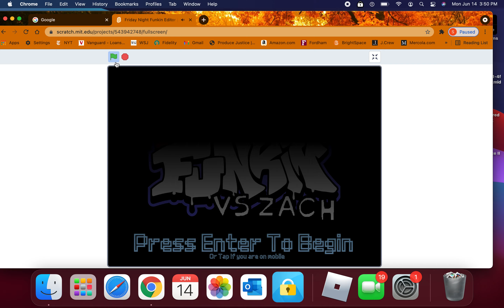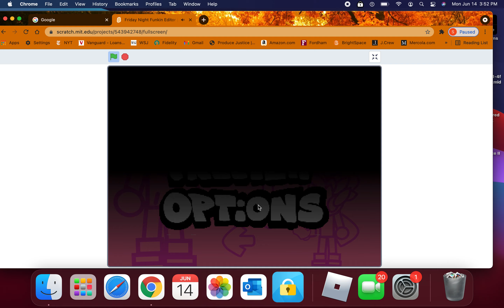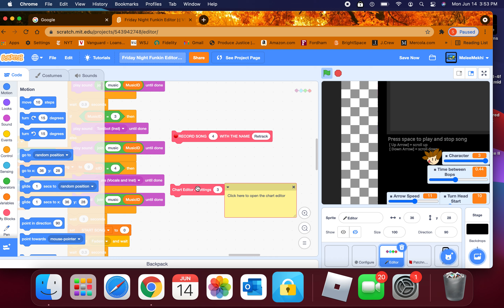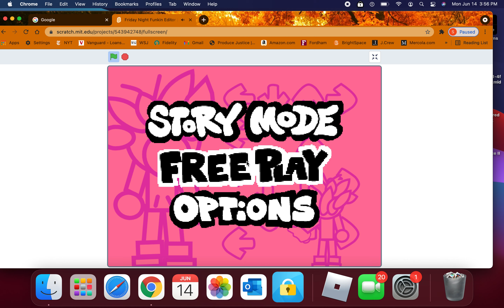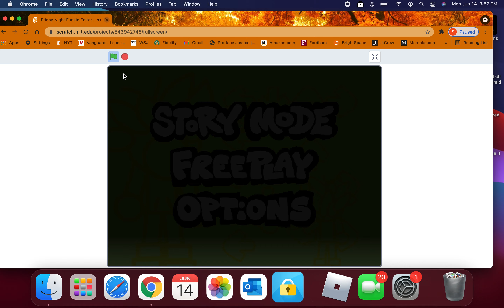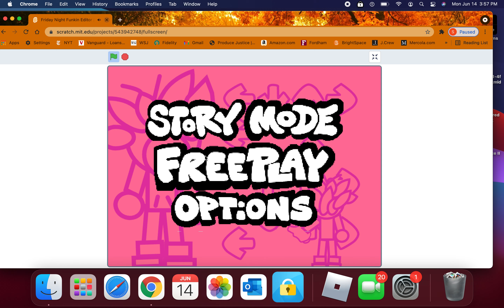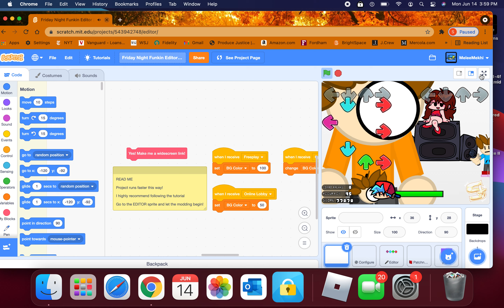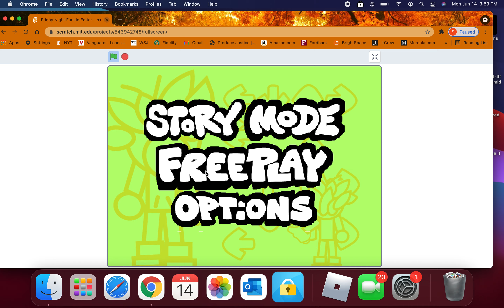(70 Subs Special!!!) How I Make FNF Mods on Scratch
GAME ISNT RELEASED
Parts:
00:47 - First Look
03:16 - Editing the Chart
07:32 - Final Look